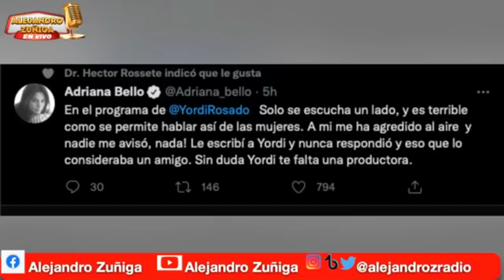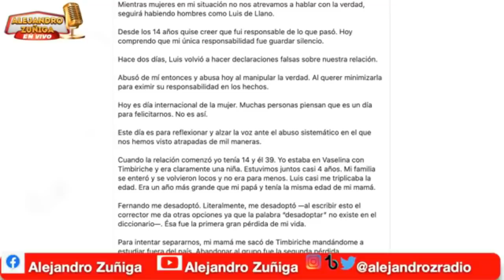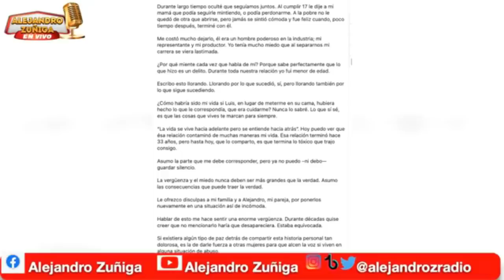Sasha y Luis de llano- Caso- Historia completa- toda la verdad- Yordi